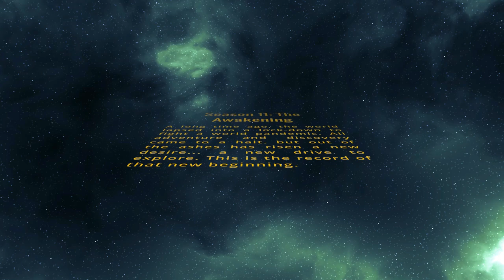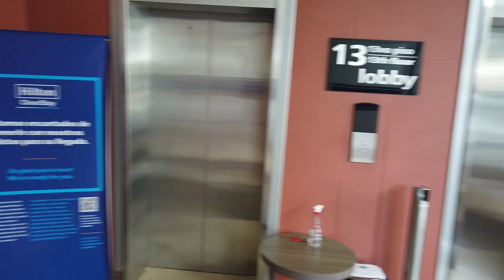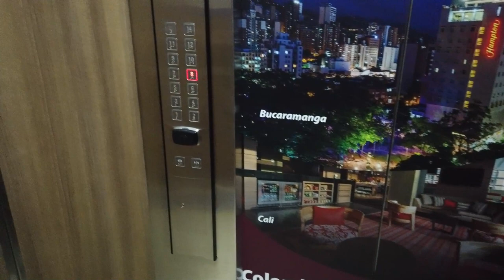Bucaramanga Series Part Two: Hotel S11V7